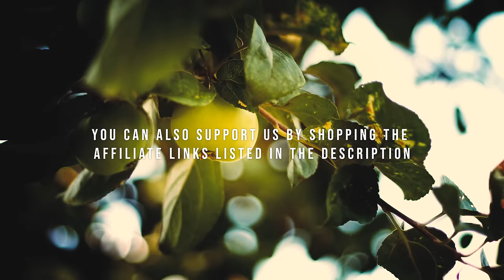Apple Picking Ambience Music | Hot Apple Cider, Apples, Autumn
Shop this link to find the best relaxation tools to feel cozy and relaxed this autumn!

We use them to help keep this meditation channel going. Shopping our links helps to give a little back to the channel and ensure we're always in the background when you need us most!

It's the end of August which means apple picking is SO SOON! We love everything autumn and apple picking is at the top of that list. We hope this apple picking ambience music gets you in the apple picking mood. We included images of gorgeous apple orchards, steaming hot apple cider, and juicy delicious apples.

The must was written and recorded by the Most Relaxing and Meditative team made specially with this video in mind.